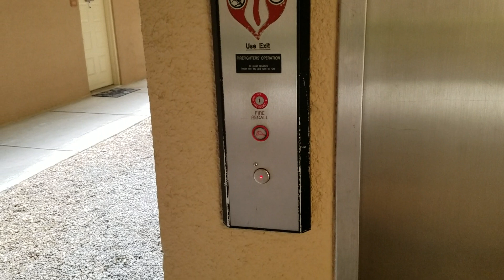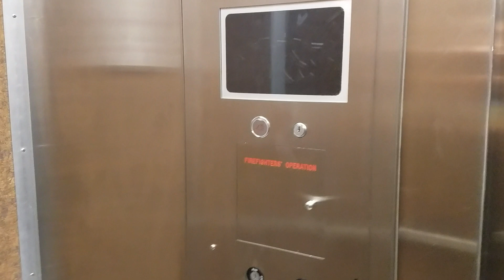Former Older Otis Series 1/Global Hydraulic elevator @ 6705 building B, Miami Lakes FL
Oh wow that a door operation it got from a little bit problem from door open & that a door operation is needs to put it from all to way for much better of that from door open to push it from all to way in.

Installed in 1984 & it got Modernized in 2000's

Brand: Older Otis Series 1

Modernized: Global

Fixtures: Former Older Series 1/Unknown

Call Buttons: Innovation Security in the first floor/Former Innovation Universal in the first floor/Innovation Universal in the fourth floor